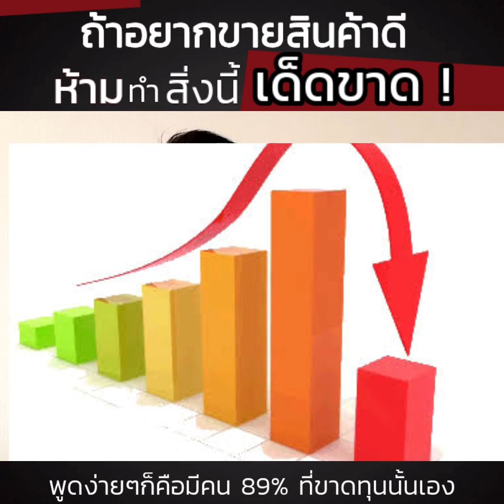ถ้าอยากขายสินค้าดีห้ามทำสิ่งนี้เด็ดขาด